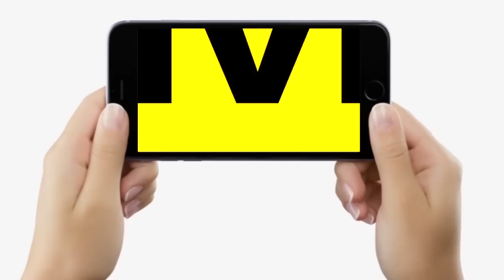Mukesh Sahani को BJP 2024 चुनाव तक ठंडा देगी या I.N.D.I.A में होंगे शामिल ? | Bihar News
Mukesh Sahani को BJP 2024 चुनाव तक ठंडा देगी या I.N.D.I.A में होंगे शामिल ? | Bihar News | LiveCities